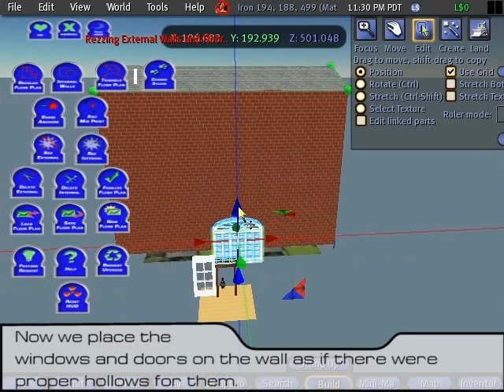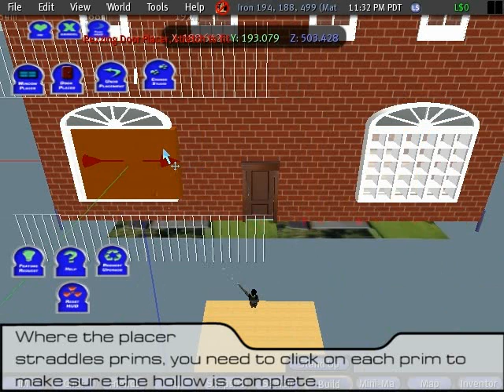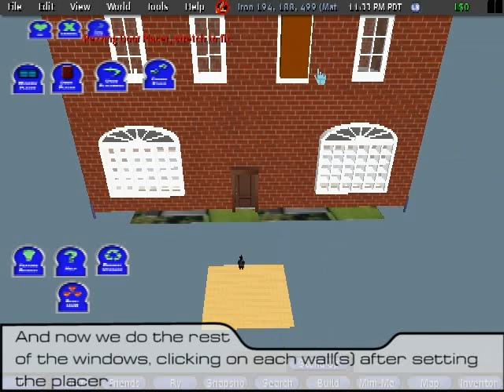VBS Virtual Builder Studio - Window and Door tutorial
Tutorial for windows and doors. Learn to add doors and windows quickly to a house built with VBS. (more)